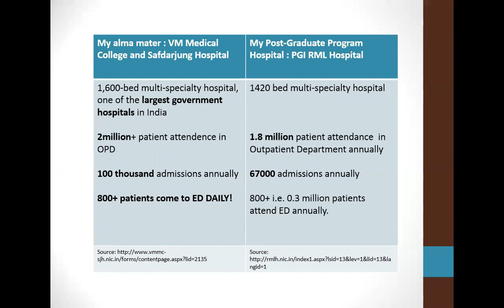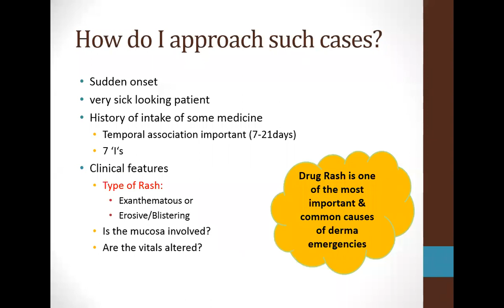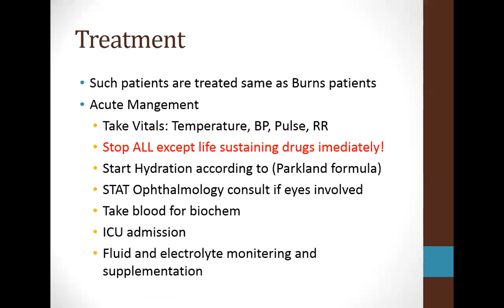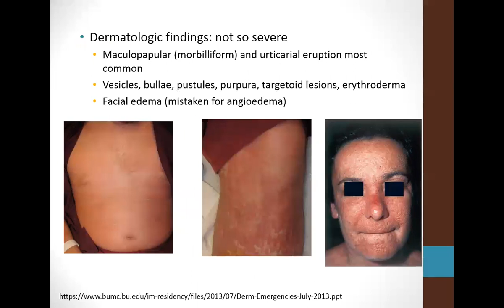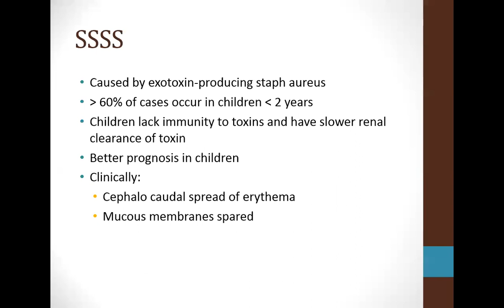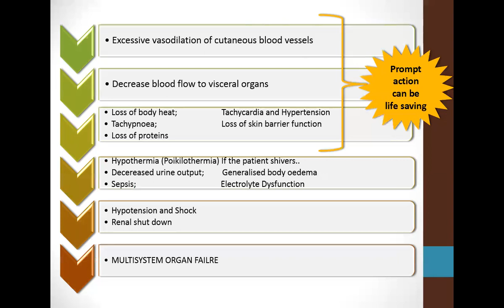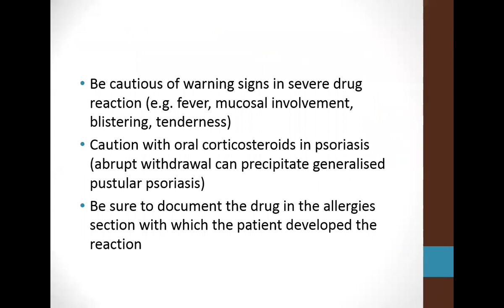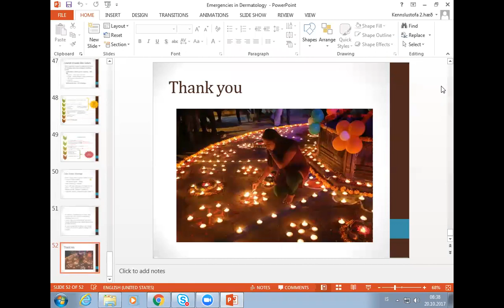Emergencies in Dermatology (20. október 2017)